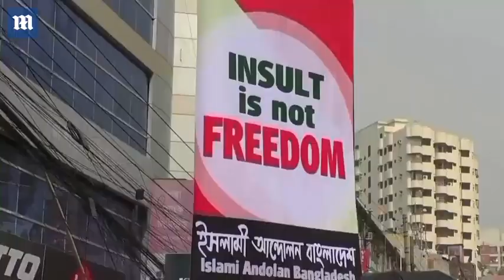Protests in Bangladesh over Emmanuel Macron's comments on Mohammed cartoon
Emmanuel Macron has found himself demonized at protests throughout the Islamic world as anger grows at his defence of cartoons of the Prophet Mohammed.

Tens of thousands of demonstrators took to the streets of Bangladesh on Tuesday, branding him a 'Satan-worshipper' and burning him in effigy following smaller marches in Pakistan, Iraq, Turkey and Gaza on Monday.